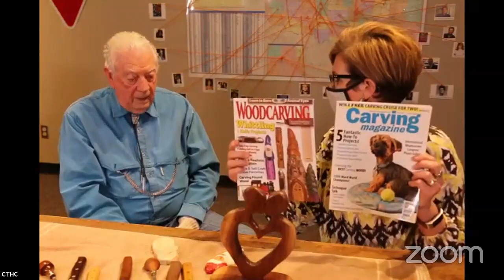Trail Talk Rick Rodgers wood carving